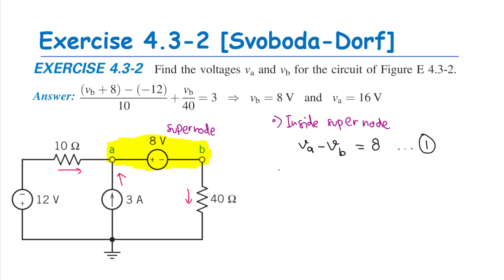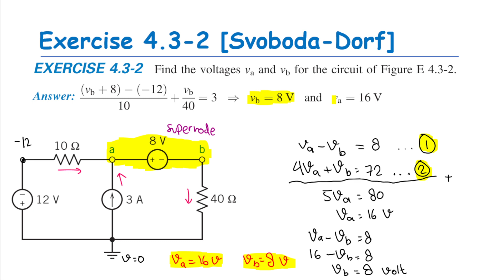Exercise 4.3-2 Supernode Analysis [Svoboda-Dorf] - Introduction to Electric Circuits 9th Edition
Find the voltages va and vb for the circuit of Figure E 4.3-2.